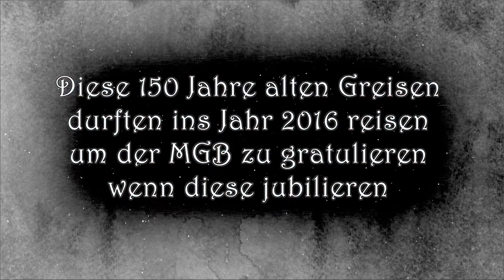125 Jahre Musikgesellschaft Brunnen - Trailer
8.-10. April 2016, Aula Brunnen

125 Jahre Musikgesellschaft Brunnen mit Konzerten, Livemusik, Kaffeestube, Filmpremiere, Familienbrunch und Tombola!

Mitwirkende: Musikgesellschaft Brunnen, Padi Bernhard, Eveline Suter, Männerchor Brunnen, Jodlerklub Alpenklänge Brunnen, White Cross Drum Corps, uufwind, Zündhölzlimusig, Altrocker, Windbeit'l, Metallharmonie Bern, Jugendmusik Brunnen